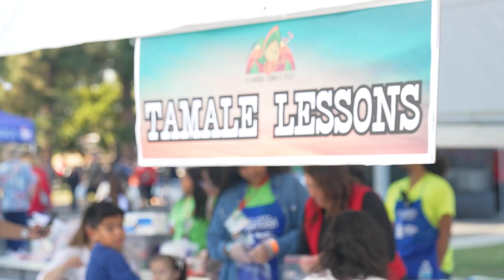La Habra tamale festival 2023 1080p